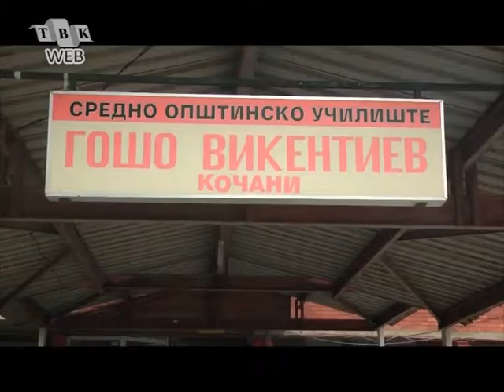KE SE SUBVENCIONIRAAT UCENICI KOI KORISTAT VELOSIPEDI